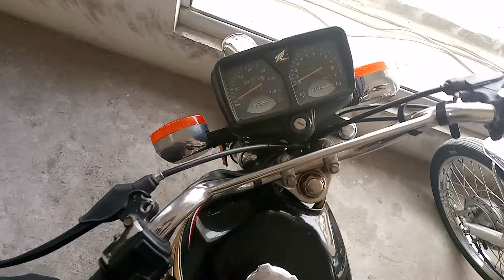honda 125 model 2019 for sale | today 2nd hand bike bohat he km price ma